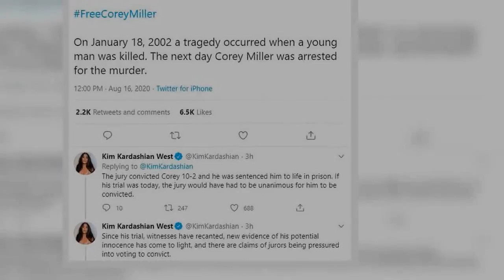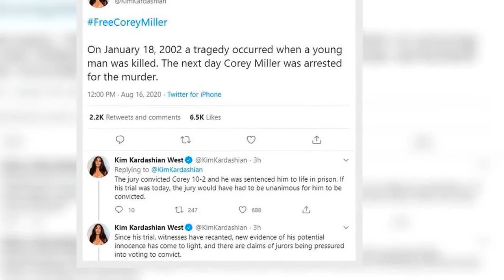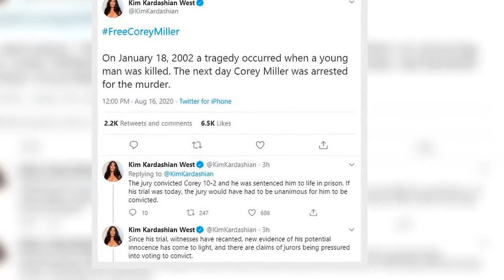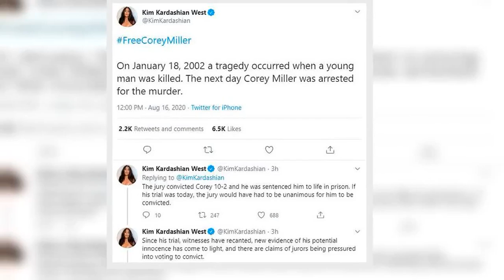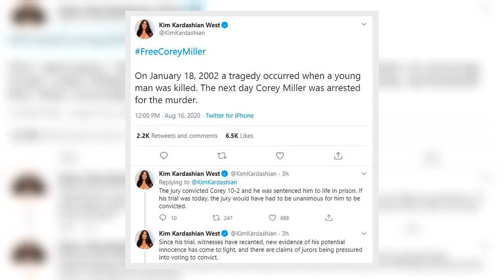Kim Kardashian West vows to free rapper from prison as 'new' evidence uncovered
Kim Kardashian West has taken to social media to shed light on the conviction of US rapper, C-Murder, who was convicted of killing a 16-year-old fan.  The 39-year-old star frequently uses her platform to bring attention to cases of injustice in the United States prison system.  C-Murder, whose real name is Corey Miller, now 49, was accused of shooting fan Steve Thomas at a Louisiana club.  He is currently serving time in Louisiana State Penitentiary but has maintained his innocence since his conviction.  Kim took to social media on Sunday to say that evidence throughout the case had been questioned and that jurors had been pressured into saying Corey was guilty. Read More Related Articles Read More Related Articles  Addressing her 66.4 million Twitter followers, the trainee lawyer said: "FreeCoreyMiller. On January 18, 2002, a tragedy occurred when a young man was killed. The next day Corey Miller was arrested for the murder.  "The jury convicted Corey 10-2 and he was sentenced to life in prison. If his trial was today, the jury would have had to be unanimous for him to be convicted."  The Keeping Up With The Kardashians legend continued: "Since his trial, witnesses have recanted, new evidence of his potential innocence has come to light, and there are claims of jurors being pressured into voting to convict. Read More Related Articles  "True justice for the young man requires that the person who actually killed him be held responsible and that Corey Miller be returned home to his kids."  The mum-of-four went on to say: "My heart goes out to the family of Steve Thomas. I can only imagine how hard this is and my intention is never to open up this painful wound but to help find the truth behind this tragedy."  C-Murder's ex-girlfriend, Monica Denise also took to social media to that there are "lots of issues" in his case to prove his innocence. Read More Related Articles Read More Related Articles  She said: "After a tearful conversation with @lala she and I spoke to @kimkardashian & I explained why I KNEW Corey was innocent...  "I shared that there are lots of issues in Corey's case that speak to his innocence including witnesses recanting their testimony, DNA not matching & a 10-2 jury!"  Kim, who spends 18 hours a week conducting legal work started an apprenticeship with a leading San Francisco law firm back in 2018.  Since embarking on her journey, she has spoken at the White House surrounding criminal justice reform alongside Donald Trump and has fought to grant clemency to Cyntonia Brown Long, Crystal Munoz and Judith Negron.  The businesswoman also assisted in Donald Trump's decision to sign off the First Step Act in January 2019.  Kim's father, Robert Kardashian Snr, was also a lawyer who represented O.J Simpson who was accused of the murder of his wife, Nicole Brown Simpson.